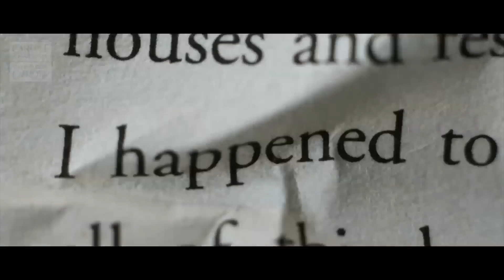Innovation - it's in our blood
We aim to create economic and social prosperity by turning ideas and innovations into products, technologies, spin-outs and start-ups.
We call this vision the Cardiff Innovation System, and it is the road map for our future, putting ideas to work, changing Wales and the wider world.